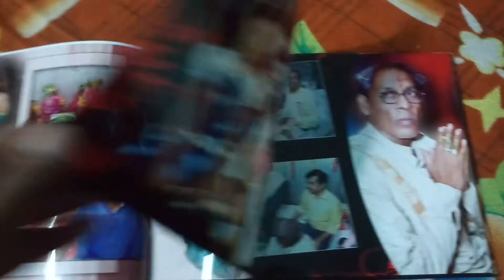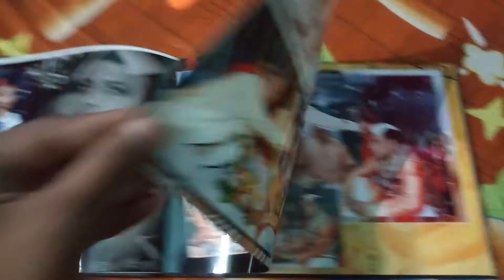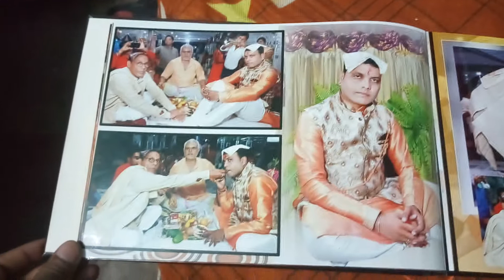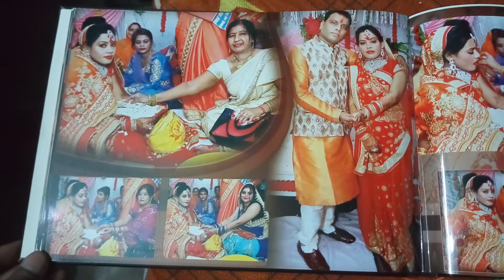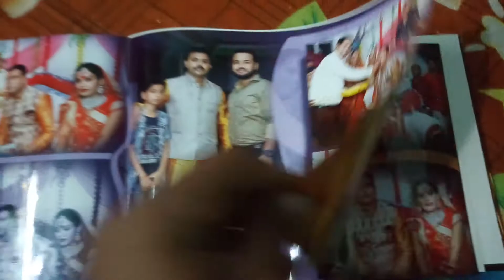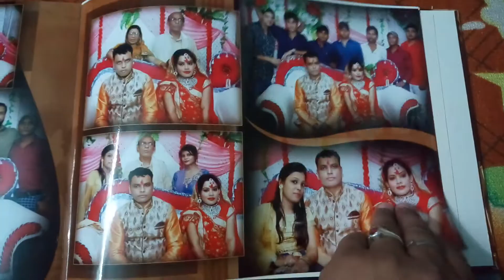Neeraj Weds Sadhana Photo Album